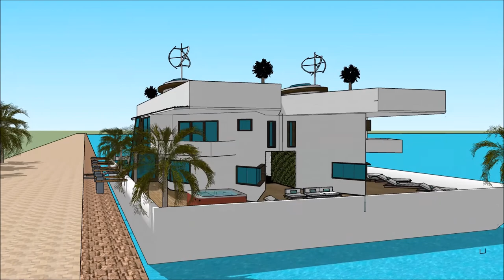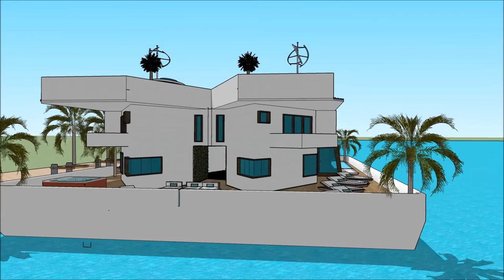Mājas projekti design sketchup peldošā māja pāvilostā arhitektūra rīgā arhitekts izglītība laivu m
The floating house villa houseboatzania launching an innovative high-end luxury yacht floating house villa mansion home design potentially as a display of exhibition of the Mājas projekti design sketchup  peldošā māja pāvilostā  arhitektūra rīgā arhitekts izglītība laivu m.

The collection of the Floating house villa houseboatzania concept of Mājas projekti design sketchup  peldošā māja pāvilostā  arhitektūra rīgā arhitekts izglītība laivu m consists of high luxury and architectural art pieces in minimalism combined with living on the waterfront of the harbour.

The floating house villa mansion yacht design has the basis to sustain living with high standards and contemporary structural design - Mājas projekti design sketchup  peldošā māja pāvilostā  arhitektūra rīgā arhitekts izglītība laivu m with numerous of prospects for excessive living and
celebrating the desire of life worldwide: